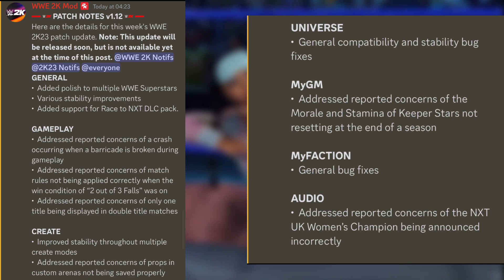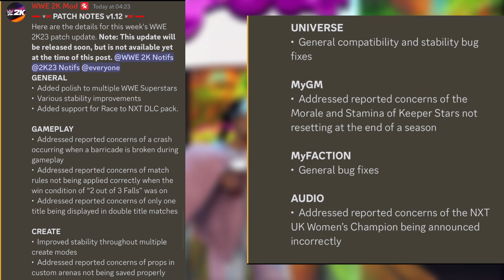WWE 2K23 Patch 1.12 Update Notes! New Superstars Added?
Ignore ~ wwe,smackdown,raw,AEW,wrestling,Tna,

YouTube background music ~ not for nothing (YouTube music)